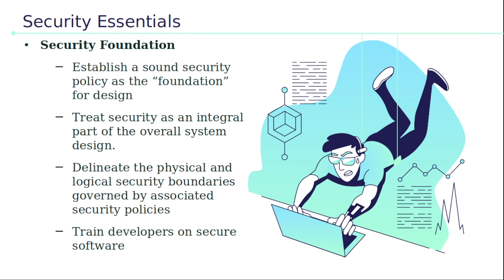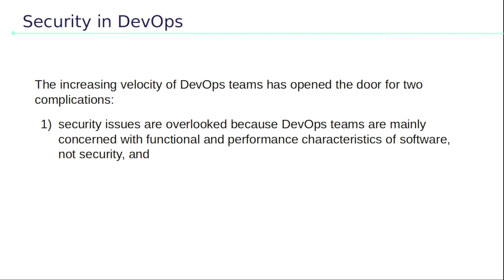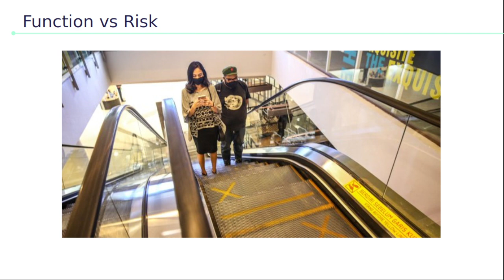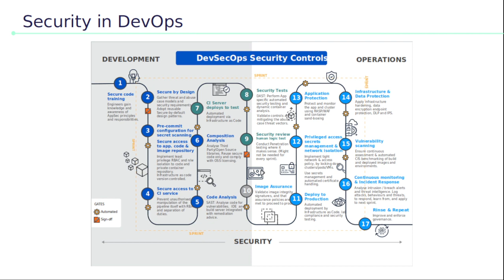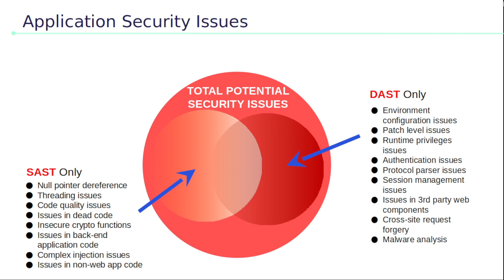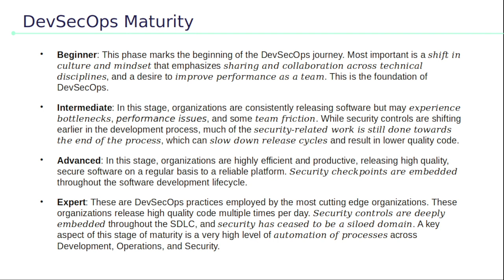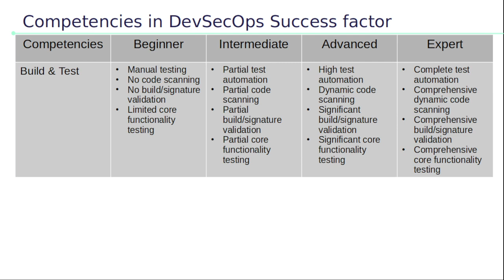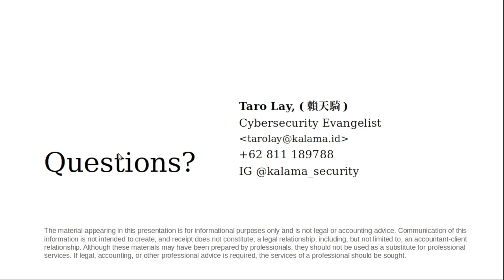Dev-Sec-Ops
DevSecOps bukanlah sekedar menerapkan DevOps dan menambahkan Sec dengan tools scanning. Sessi ini membahas bagaimana membangun DevSecOps secara benar